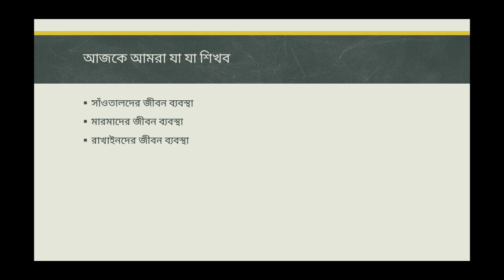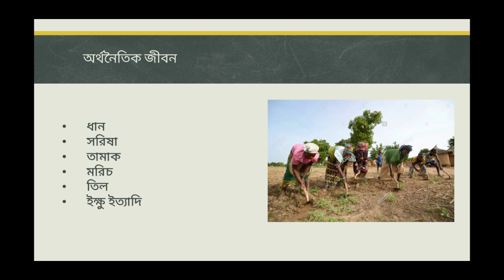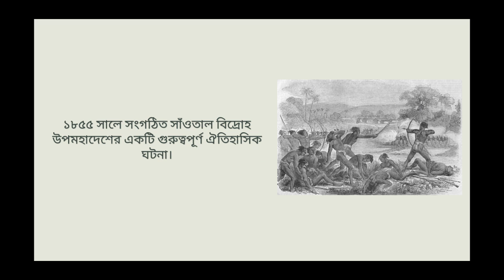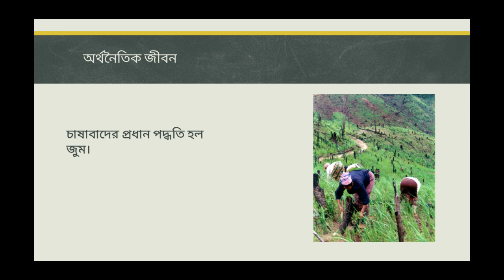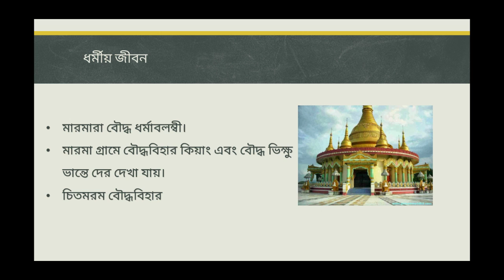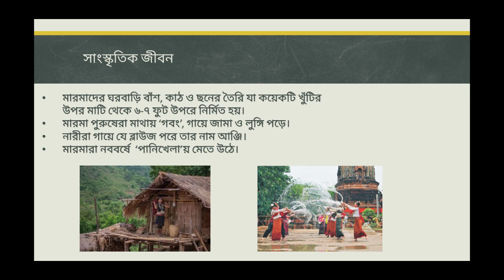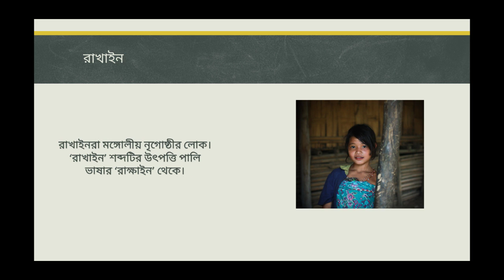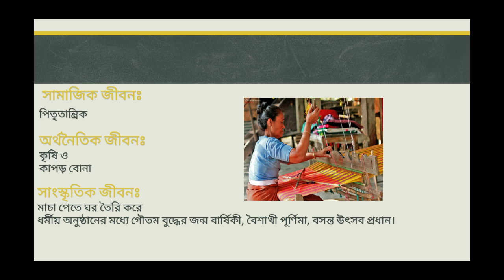শ্রেণি- অষ্টম। বিষয়- বাংলাদেশ ও বিশ্ব পরিচয়। অধ্যায়- একাদশ (বাংলাদেশের বিভিন্ন নৃগোষ্ঠী)